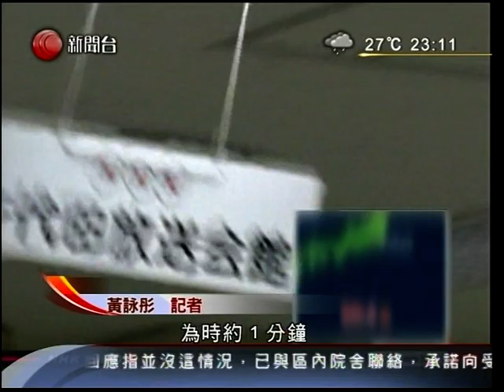周末足球戰報 (30/05/2015)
英足杯
阿仙奴4:0維拉 (30/05/2015)
西班牙杯
巴塞3:1畢爾包 (30/05/2015)
德國杯
多蒙特1:3禾夫斯堡 (30/05/2015)
本地
港超季後附加賽 南華1:1澳滌 (30/05/2015)